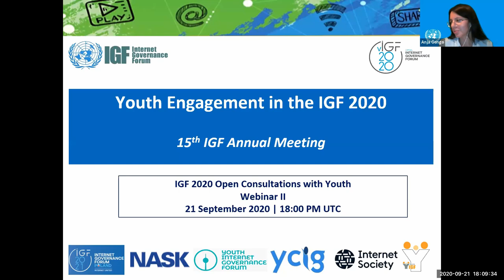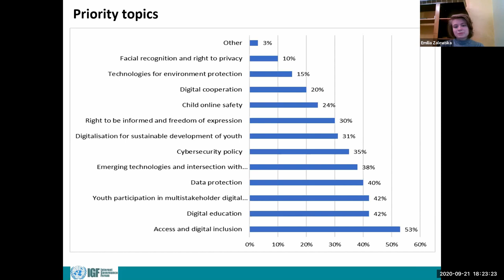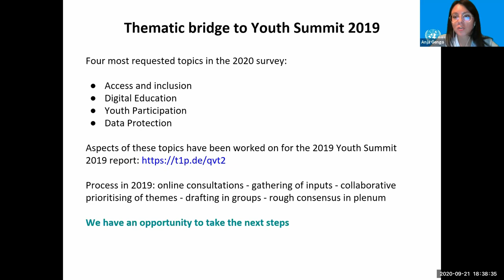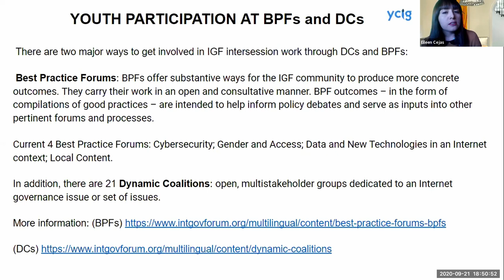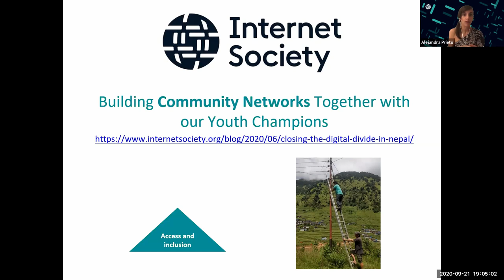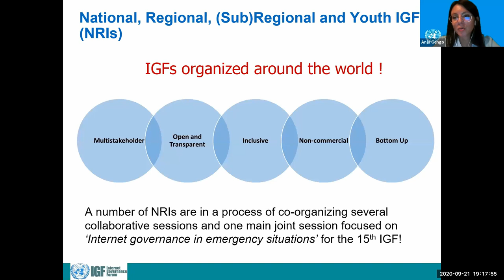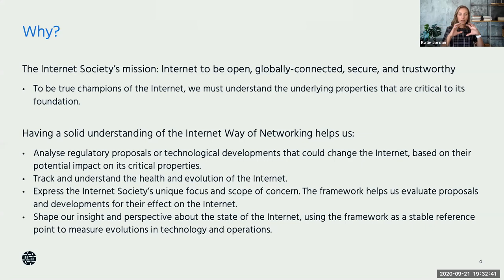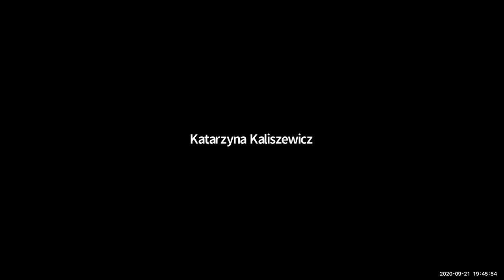IGF 2020 Youth Engagement Webinar II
1. Overview of IGF 2020 youth-focused activities‎
2. IGF 2020 consultations with youth: presenting survey results ‎
3. Introduction to Internet governance processes of youth’s priority (YCIG, ISOC, Youth Observatory, GameJam, YSIG, IGF 2020 intersessional work etc.) 4. Looking at topics youth set as a priority through frameworks of:‎
- IGF 2020 key thematic tracks (by IGF Secretariat)
- Policy issues: using the Internet Impact Assessment Toolkit to address them (by ISOC)
5. Next steps
6. AoB and Closing